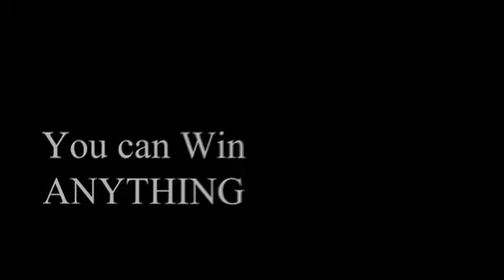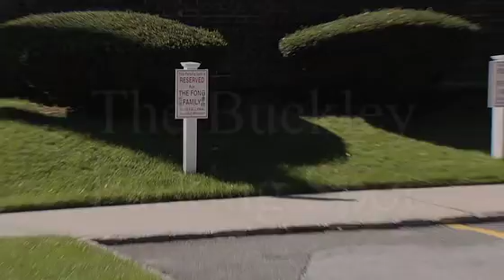Cut ttt #1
Description